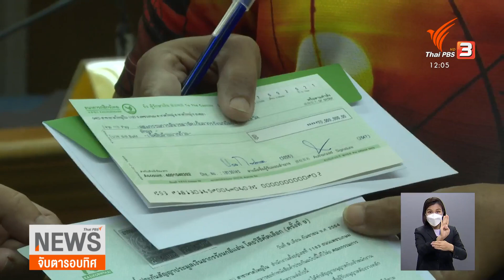ขโมยรังนกพัทลุง สูญกว่า 40 ล้านบาท